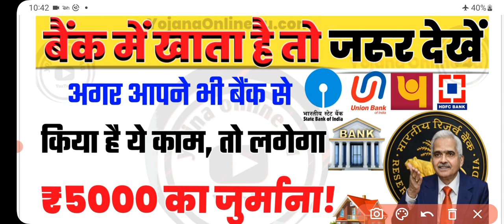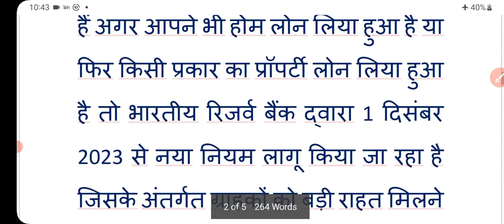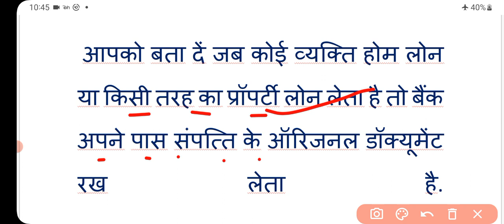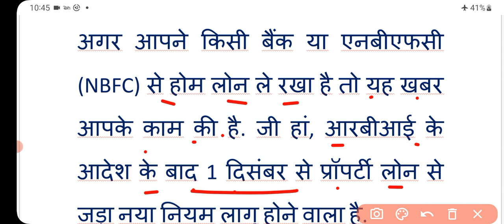1 Desember 2023 rules: बैंक में खाता है तो जरूर देखें | bank new rules | home loan new rules | RBI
1 Desember 2023 rules: बैंक में खाता है तो जरूर देखें | bank new rules | home loan new rules | RBI